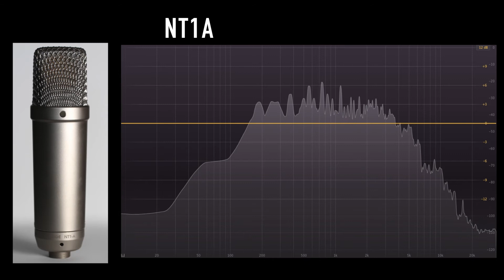Rode NT1a vs Rode NT1 (electric guitar) (pt.1)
A shootout between the Rode NT1a and Rode NT1 microphones.

Gear:

Telecaster guitar (single coil bridge pickup)
Vox ac4 (set clean)/ Boss blues driver (for overdrive/ distortion).

Mic's positioned approx. 1-2" off centre (placed on axis/ just off the grill).

Protools 12.

High quality headphones or studio monitors recommended.